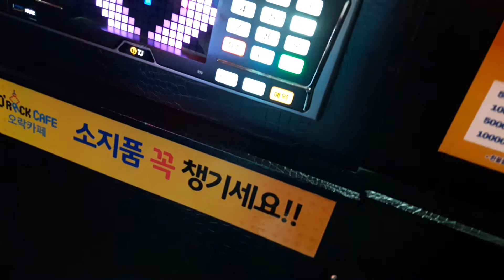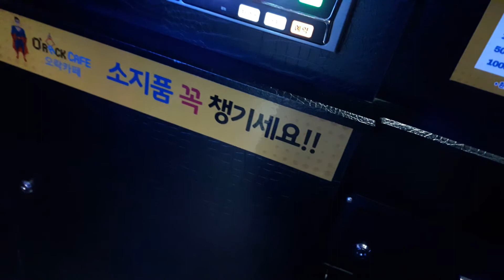(스파키민 연습) 마술사(부활) 고음부 무반주 연습